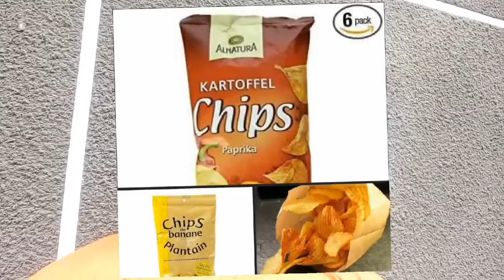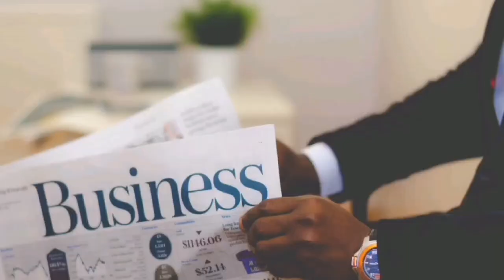4 business à lancer avec 10000cfa au togo